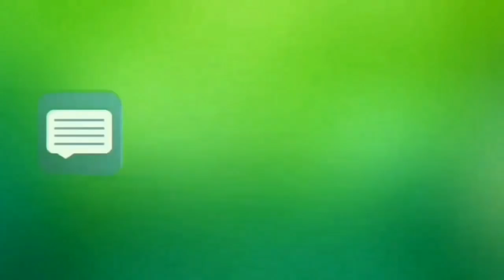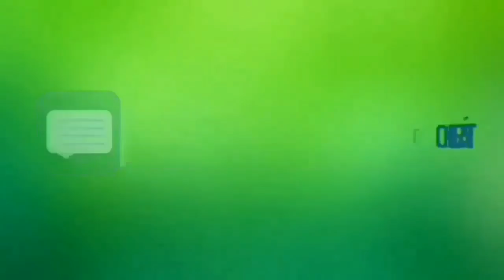SORÓ SILVA / GUILHERME SILVA / SÉRGIO SILVA ESTILIZADO